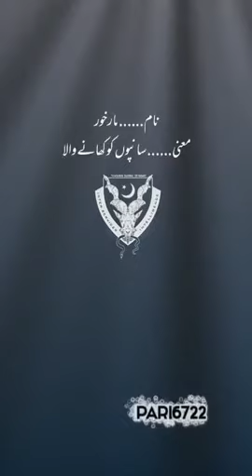isi markhor loveisi whatappstutas islamabad pakistan azadkashmir